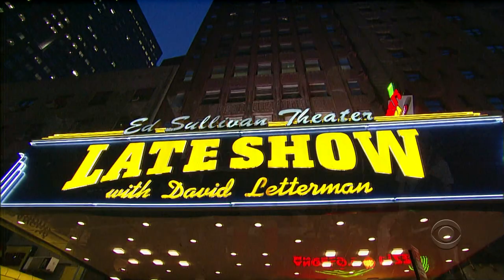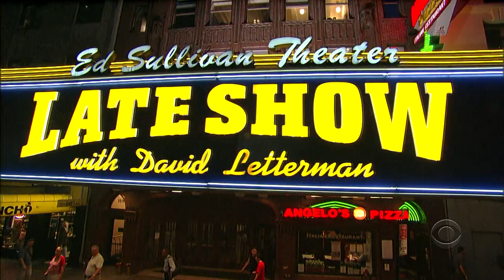Gnarles Barkley - Crazy (Performance for David Letterman)